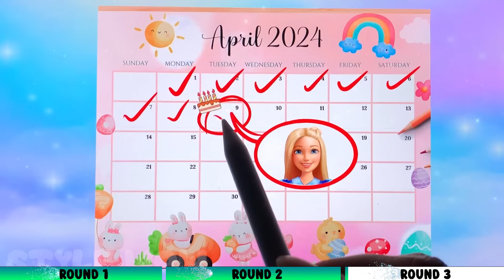Elsa, Ladybug, Peach, Rapunzel Bad Girl vs Good Girl | Style Wow